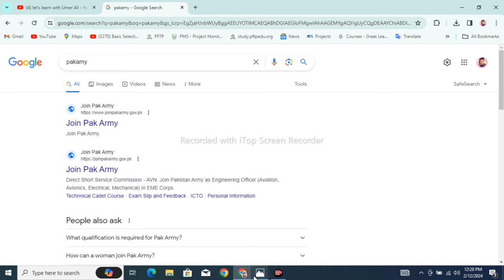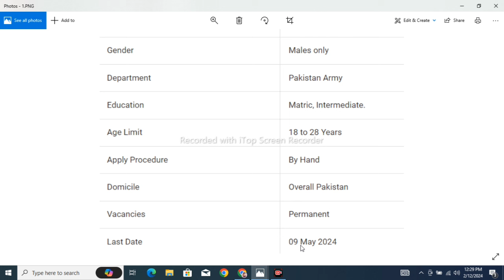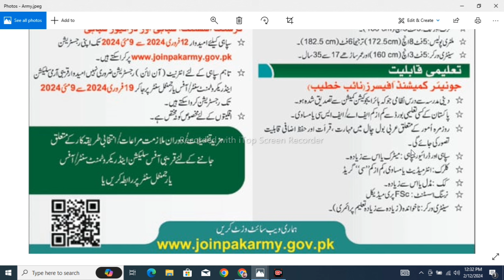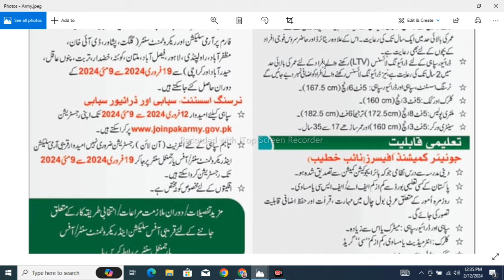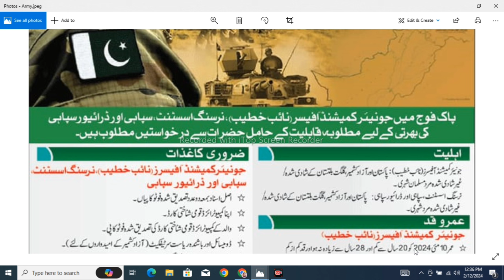Pak Army Latest New Soldier Jobs 2024 | Join Pak Army as Soldier | Pakistan Army Jobs Online Apply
Assalam O Alikum!

Exciting news for aspiring soldiers! Dive into the opportunities offered by the Pakistan Army in 2024 with the latest soldier jobs. In this video, we'll walk you through the application process, eligibility criteria, and insider tips to maximize your chances of joining the elite forces.
Joining the Pakistan Army isn't just a job; it's a noble calling to serve your country with honor and valor. Discover the pathways to a fulfilling career in one of the most respected institutions in Pakistan.

🌟 Why Choose PAK Army Soldier Jobs in 2024?

Pride in Service
Competitive Benefits
Training and Development
Opportunities for Advancement

🚀 Don't miss out on this opportunity to be part of something bigger than yourself. Take the first step towards a rewarding career by applying now!

Follow us on:
Apply Now (Complete Detailed Video)
◼WhatsApp Support Available for Students 24/7